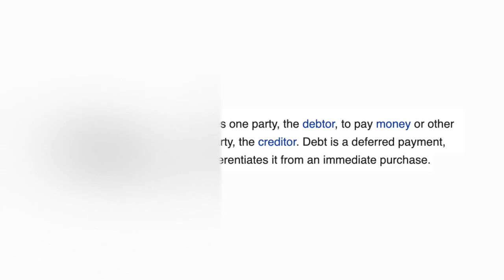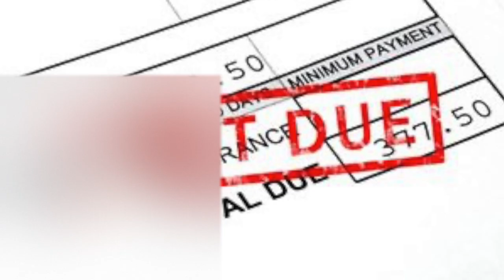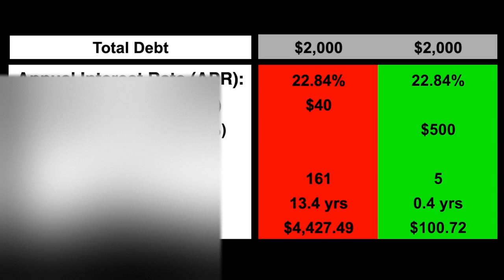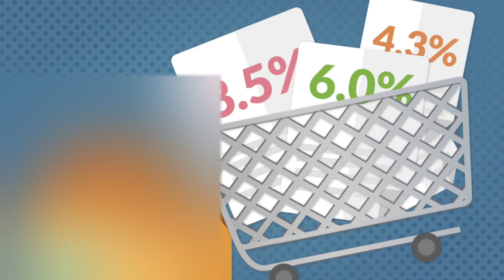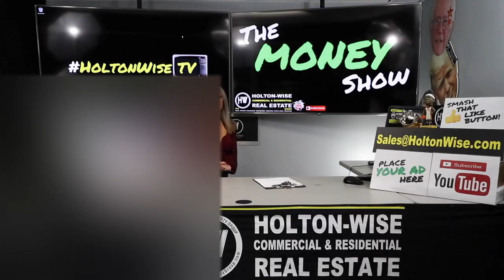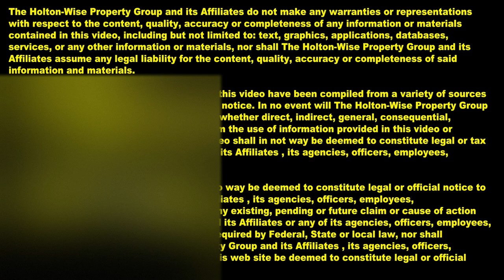Good Debt vs Bad Debt | The Money Show 2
You may have heard people talk about getting out of debt, so debt must be bad, right? No, not exactly. Not all debt is bad. Some debt is actually good. In episode 2 of The Money Show Baylee explains the differences between good debt and bad debt as well as several other topics including The importance of staying out of bad debt. How credit cards are the worst debt. How credit cards can help your credit score. Why a high credit score is important and how good debt can actually make you money.

📺 HELPFUL RESOURCES

💰 Get your Money right with TheMoneyShow on HoltonWiseTV 📺